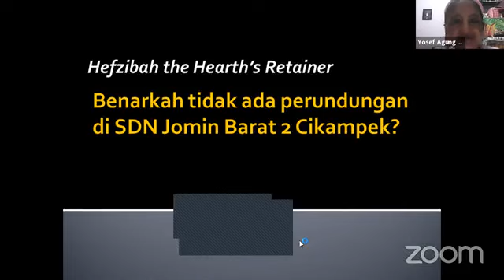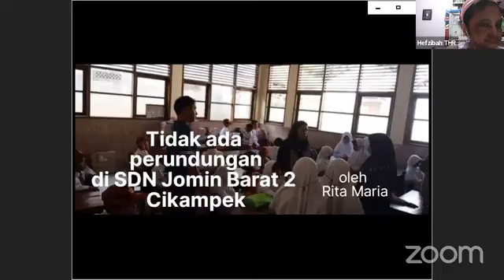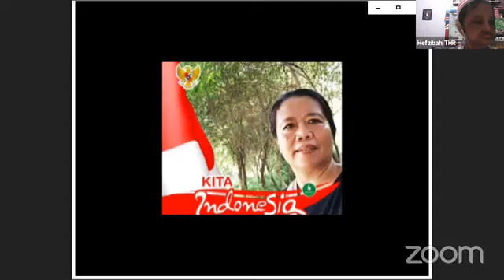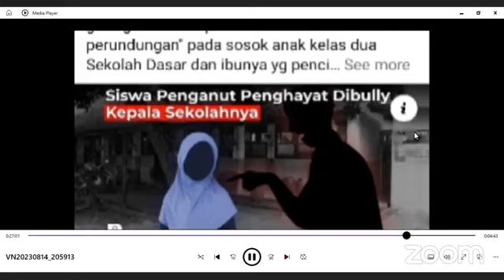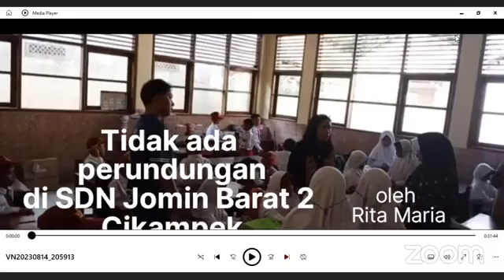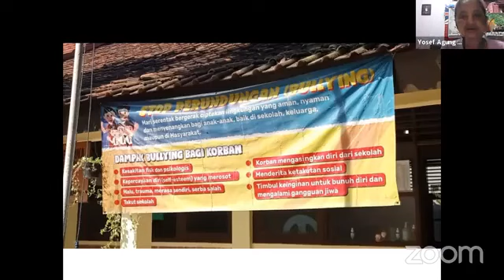Benarkah Ada Perundungan di SDN Jomin Barat 2 Cikampek? Versi FB live